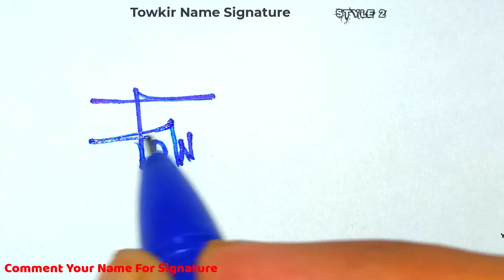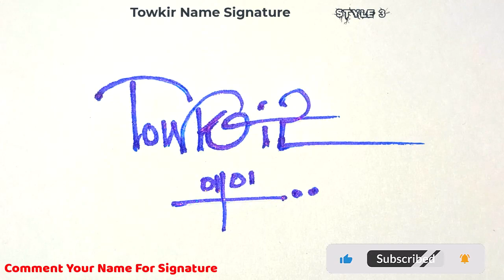✔️ Towkir Name Signature Style Request Done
Hey guys!
In this video I will show you how to make a signature of ✔️ Towkir Name Signature Style Request Done